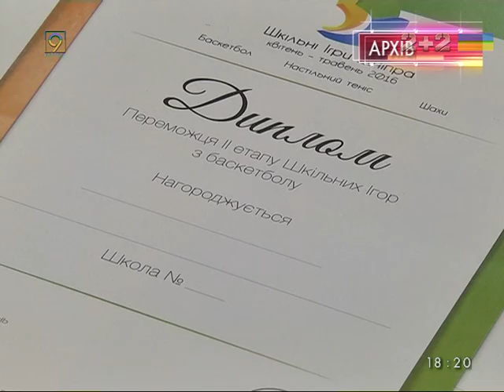Днепропетровск - спортивная столица